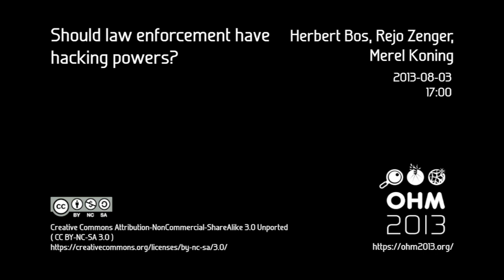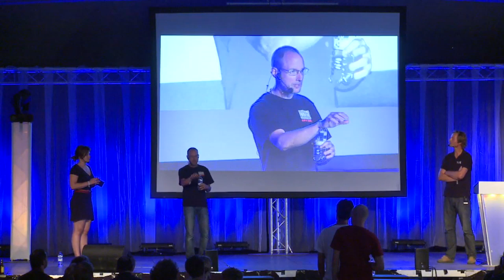OHM2013: Should law enforcement have hacking powers?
Speakers: Herbert Bos | Rejo Zenger | Merel Koning

In several European countries proposals for vast expansion of the powers of law enforcement in the digital realm are floating about. The most concrete is a Dutch proposed law that among other things gives law enforcement the authority to break into remote computers. The panel focuses on the pros and cons of such powers.